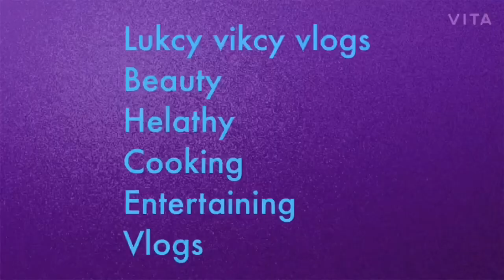Our memories in Pune! Sankranthi and Dussera celebrations !! Lucky vicky playtime :)